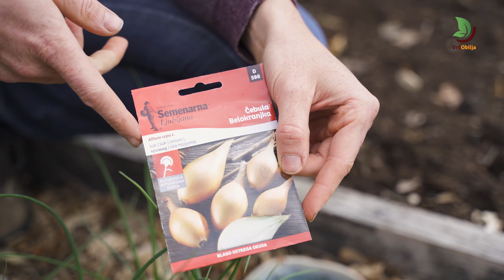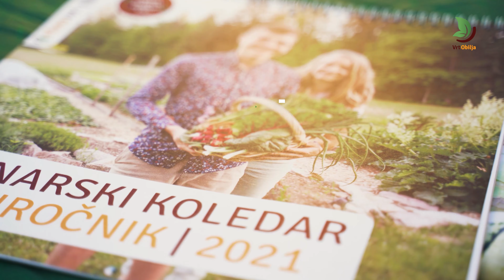Vzgoja čebule od semena do pridelka - Vrt Obilja EP69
Čebulo, tako kot vso ostalo zelenjavo na Vrtu Obilja vzgajava na tleh pripravljenih brez prekopavanja s kompostno zastirko. V letu 2021 smo spremljali rast čebule od setve do pridelka.